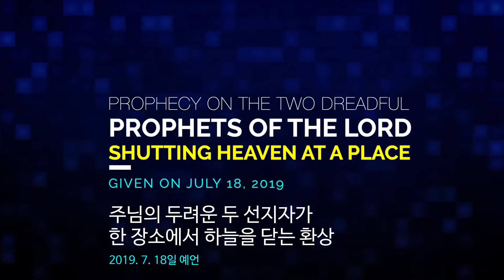주님의 두려운 두 선지자가 한 장소에서 하늘을 닫는 환상